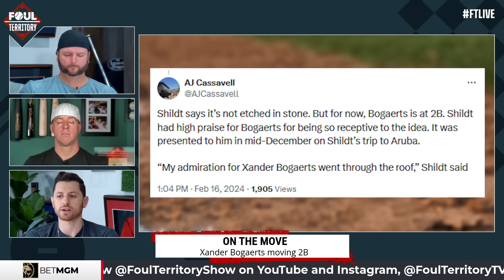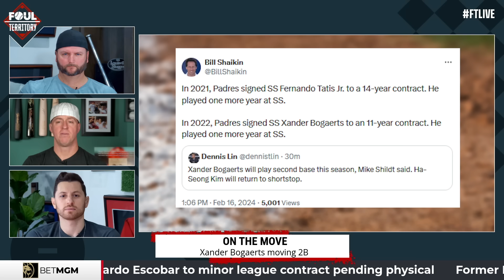Xander Bogaerts loses SS job! Moving to 2B | Foul Territory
Padres infielder Xander Bogaerts is moving off of Short Stop for the Padres and will be taking over at second base.